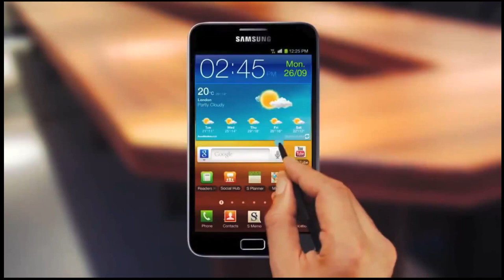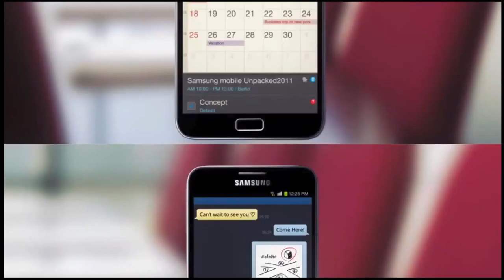Samsung Galaxy Note: Smart Phone Official Commercial 2011 [HD] ||1080p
A new type of smartphone, borne of insight and innovation.
It is the ultimate on-the-go device which consolidates core benefits of diverse mobile devices
while maintaining smartphone portability.
It empowers you with everything you can ever desire so that you can simply, feel free. It is truly smart.